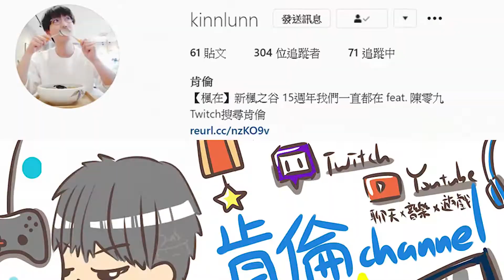【RO新世代的誕生】金字塔困難實戰教學，不用3000up也能輕鬆通關!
RO新世代的誕生，實戰教你如何輕鬆過金字塔困難!
不用高傷也能輕鬆過，簡單攻略適合每一個人!

實況時間：週一～週日上午7點在TWITCH開播!